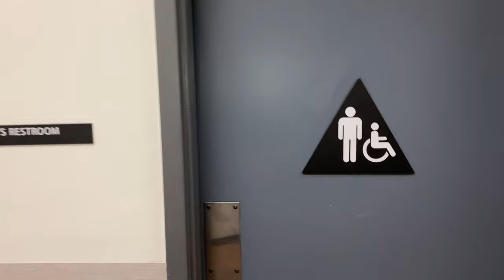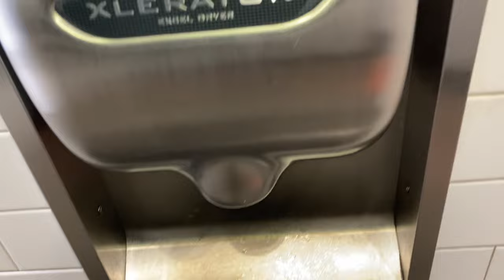Walmart Men’s Restroom (Reshoot)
Taken at a SuperWalmart near the Citrus Heights city limit.

Not revealing its exact location because it was close to my house. This time the restroom was more messier.

Originally I wanted to film both the family and men’s restrooms in one video like you’ve seen for my Kohl’s videos I’ve done. Sadly, the restroom was occupied, so I’ll try again next time I go there.

I was going to film a Winco restroom close to my house, but my parents procrastinated over it and therefore postponed the video until there’s a day with no procrastination.

This time I’ve shown the signs for the restroom entrance and family restroom, strange they put an All Gender sign instead of a typical generic black and white triangle blank unisex sign like most other Walmarts around me have.